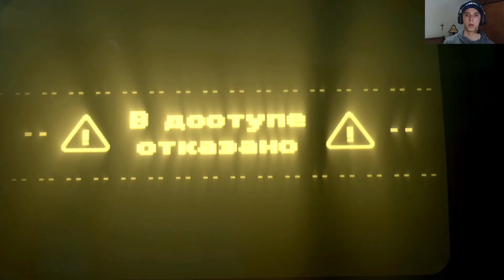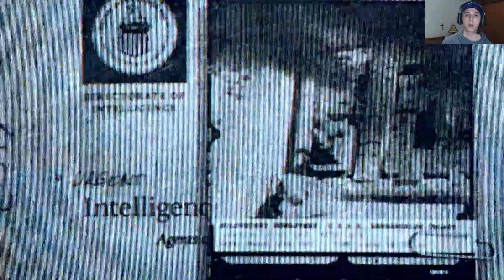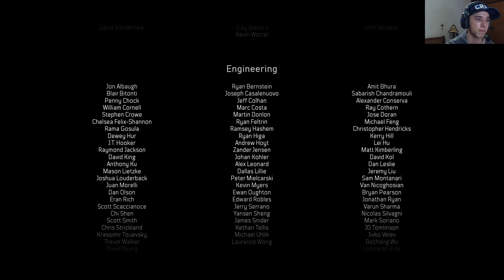Black Ops Cold War Campaign – The Final Countdown – Mission 9 Walkthrough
Call of Duty: Black Ops Cold War Campaign Ending Walkthrough for the PS4, PS5, Xbox Series X and Xbox One

What is Call of Duty: Black Ops Cold War?

Call of Duty: Black Ops Cold War is a first-person shooter video game developed by Treyarch and Raven Software and published by Activision. It is the sixth installment of the Black Ops series, and the seventeenth installment in the overall Call of Duty series.

As always, THANK YOU for your continuing support! Rating videos and leaving a comment is ALWAYS appreciated!